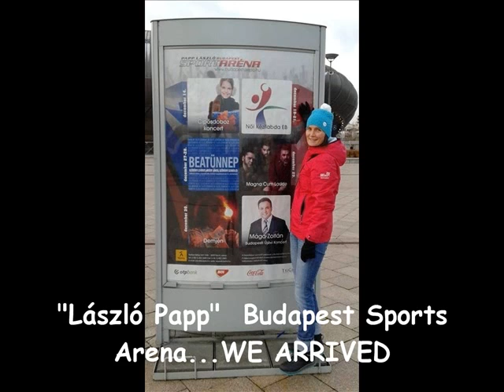Julika@EHF EURO 2014